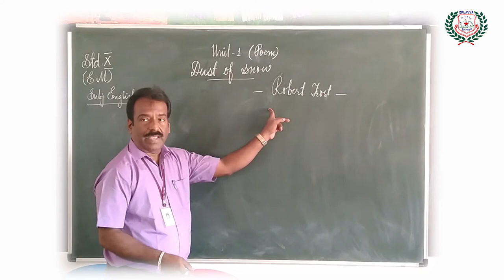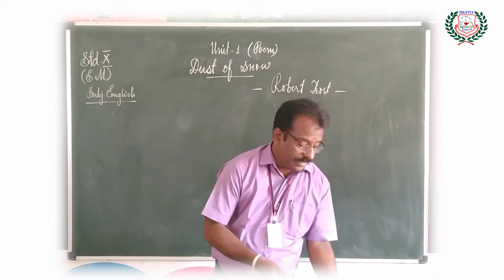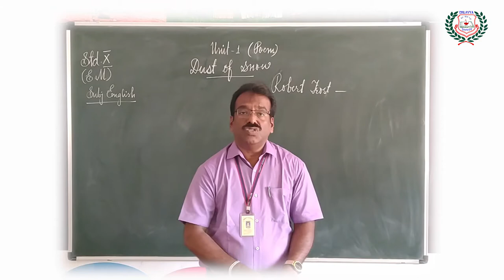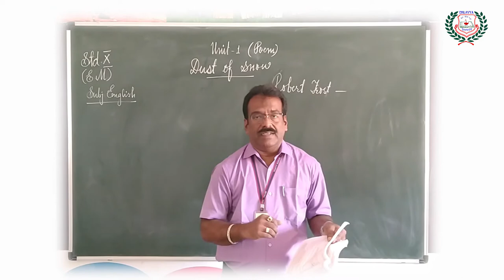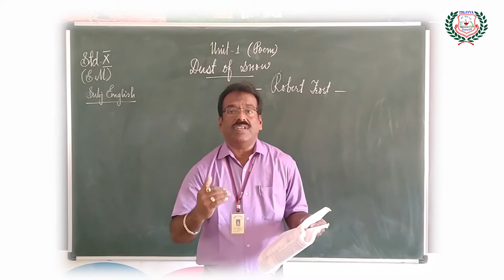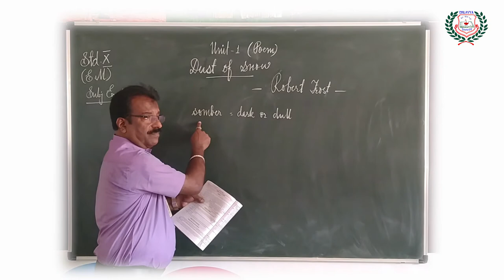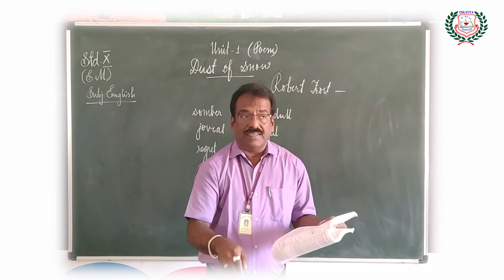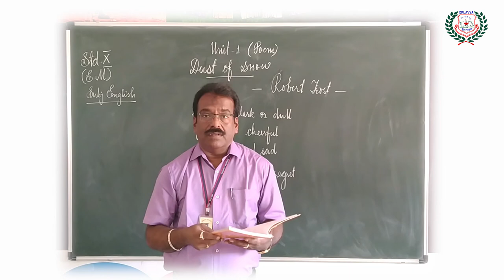STD 10 ENGLISH POEM 1 EM